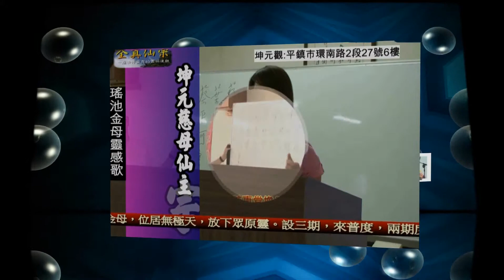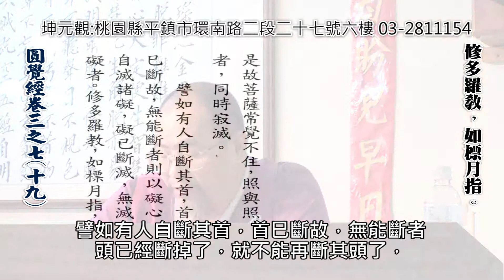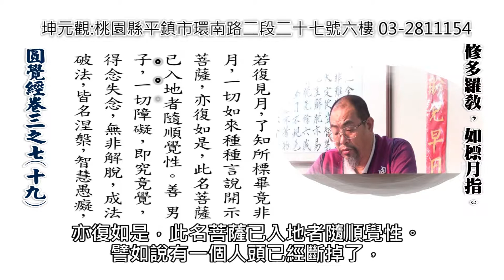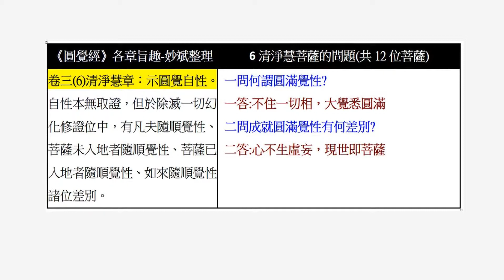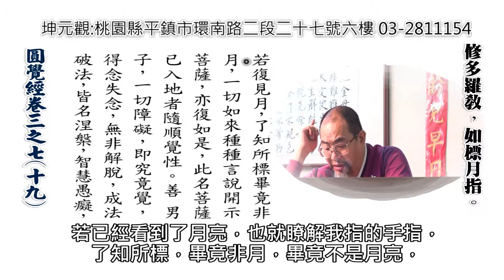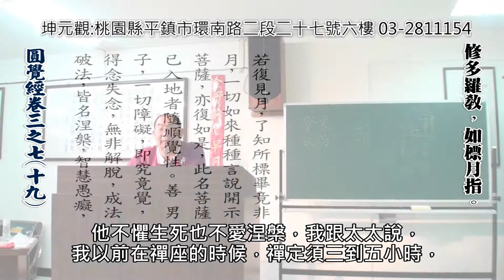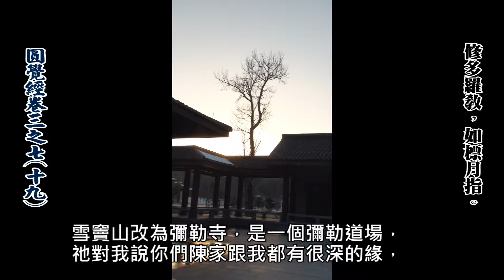大方廣圓覺經19卷三之七:修多羅教，如標月指(HD)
妙光道長演講於臺灣第三期道子班

    《大方廣圓覺經》可說是一切佛法的總持，介紹如來清淨的境界，以及如何透過修行而顯現圓覺的法門。修行此一經典的人，能夠漸漸地減少煩惱障礙，一分分地顯現本性的光明，得到究竟的自在。《大方廣圓覺經》以如來藏為根本思想，在中國佛教具有重要的地位，與《楞嚴經》、《大乘起信論》合稱「二經一論」，而受到華嚴、禪宗、天臺、密宗等各宗派全面的重視。